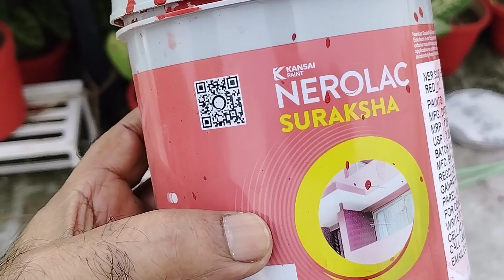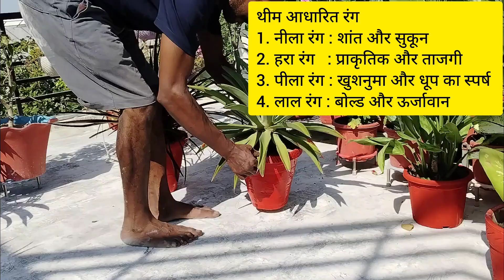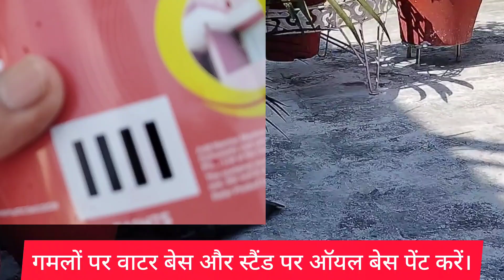पुराने प्लांटर्स को दीजिए नया जीवन । पॉट पेंटिंग टिप्स । Old Pot Painting Tips. Terrace Gardening.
Hello friends today we are going to discuss about garden pot painting with selection of specific colours.